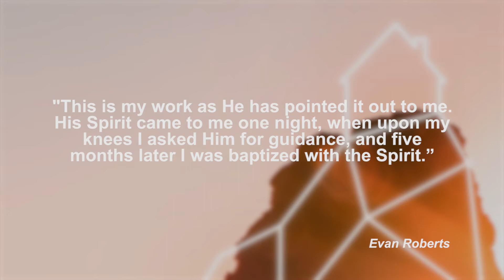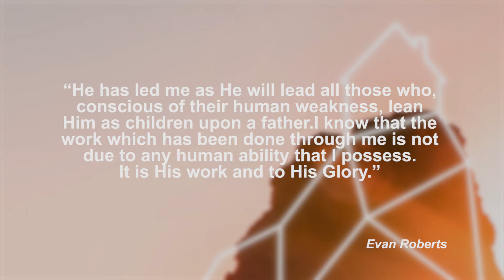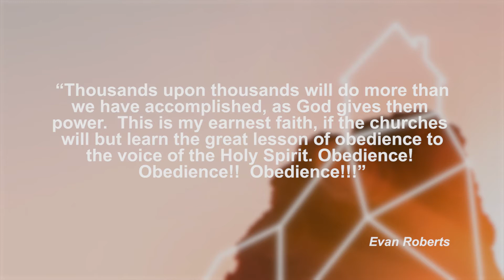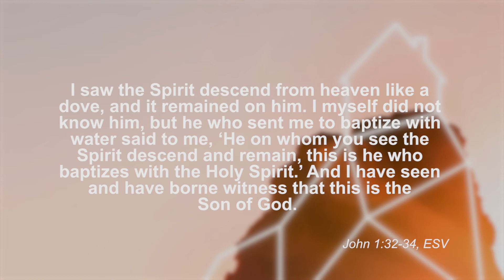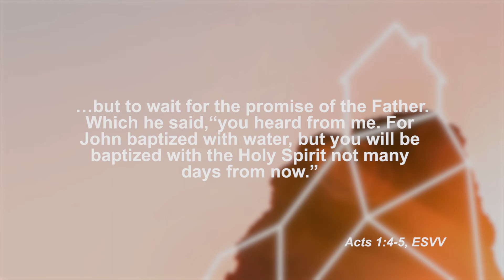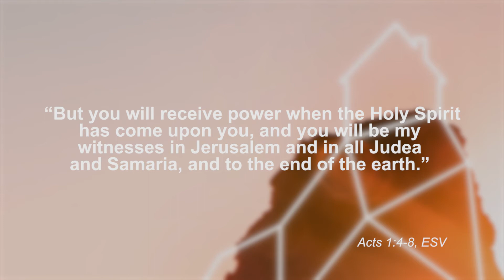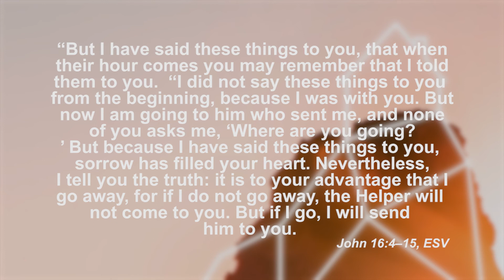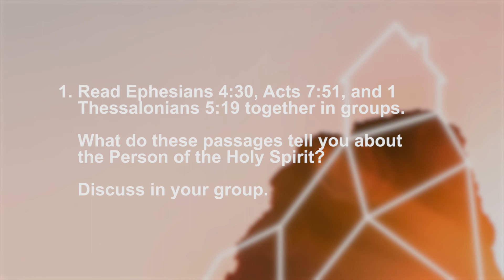Who is the Holy Spirit? (free session)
Without God, we are pitiful, but with God, we are powerful. How do we get to know God the Holy Spirit more and allow Him to work in and through us?

This free session forms part of Bible School 1 Semester 1 Course. In Module 5, we look at "The Holy Spirit: Who is the Holy Spirit and what does He do?" For more information on this session, see the session notes

With our first Bible School semester course, we start our journey by exploring the fundamental beliefs of Biblical Christianity. We look at topics such as the Bible, God (His nature, attributes, and His deeds), what humanity is, and how humanity can have a living relationship with God, as it is revealed to us within the Bible.

For more information about Bible School, have a look at our